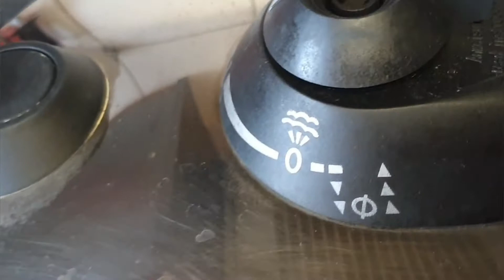Desi Murgh ka Salan|| Tari Wala Chicken Curry in Pressure Cooker|by Meerab Ka Kitchen